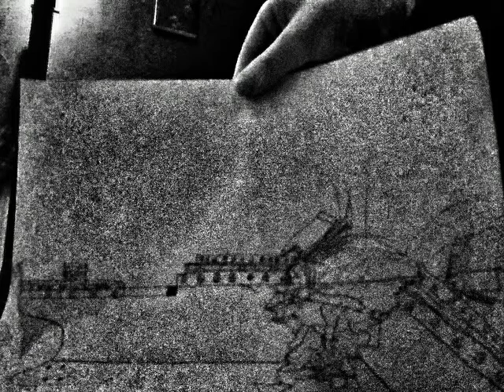Titanic slideshow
About titanic remembering the ship
PS some pics by me that I drew comment if u want me to teach u so pease byeee! :-D